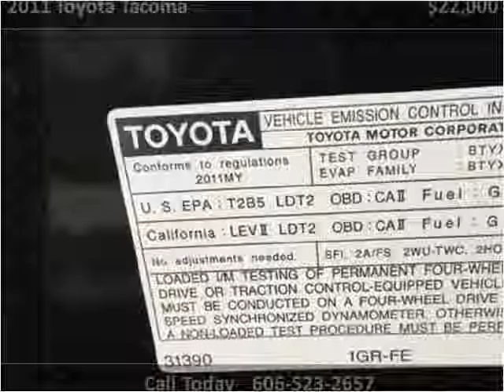2011 Toyota Tacoma Used Cars Corbin KY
This 2011 Toyota Tacoma is available from Tim Short Auto Mall.